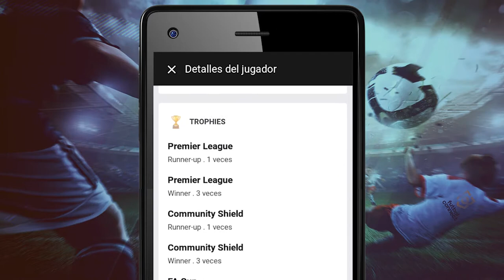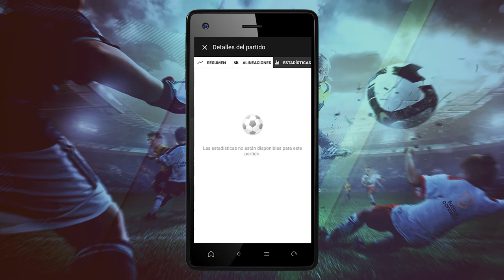Detalles del Jugador | T013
Encuentra toda la información complera de tu jugador favorito en la Aplicación FutbolConnect!💪👏⚽️